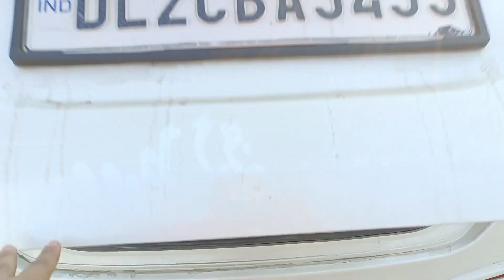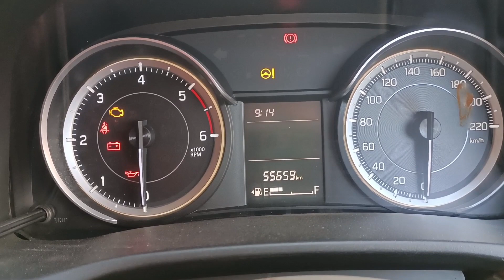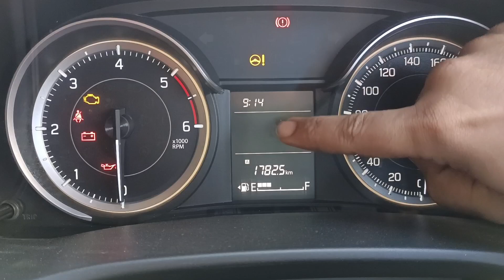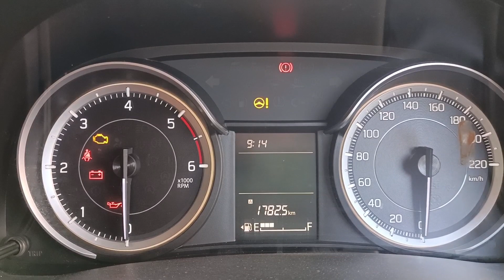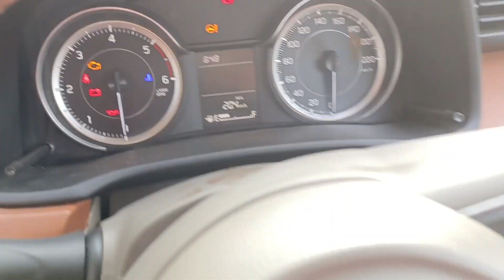Limited Edition Ertiga 1.5L Diesel // एक बार चलाना तो बनता है long-term review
नई तो मिलना मुश्किल है अगर सेकेंड हैंड मिल जाए तो ले लेना